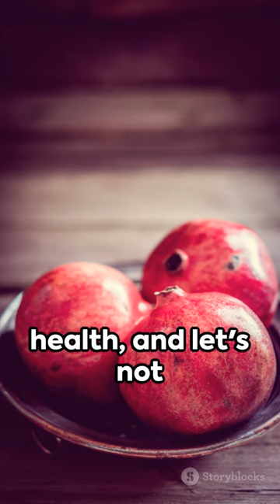Pomegranate Power: Unleashing Health Wonders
Pomegranates are a delicious and nutritious fruit that is packed with health benefits. They are a good source of vitamins, minerals, and antioxidants, and they have been shown to have a number of health benefits, including:

Reduced risk of chronic diseases: Pomegranates are a good source of antioxidants, which can help to protect your cells from damage. Antioxidants have been shown to reduce the risk of chronic diseases such as heart disease, stroke, cancer, and Alzheimer's disease.
Improved heart health: Pomegranates contain polyphenols, which are plant compounds that have been shown to improve heart health. Polyphenols can help to lower blood pressure, cholesterol levels, and inflammation.
Boosted immune system: Pomegranates are a good source of vitamin C, which is essential for a healthy immune system. Vitamin C helps to produce white blood cells, which fight infection.
Improved digestive health: Pomegranates are a good source of fiber, which is essential for good digestion. Fiber helps to keep the digestive system moving and can help to prevent constipation.
Anti-inflammatory properties: Pomegranates contain polyphenols, which have anti-inflammatory properties. Inflammation is linked to a number of chronic diseases, so reducing inflammation can improve overall health.
Other health benefits of pomegranates:

Improved brain health: Pomegranates contain antioxidants that have been shown to protect the brain from damage. These antioxidants may help to improve memory, cognitive function, and protect against neurodegenerative diseases such as Alzheimer's and Parkinson's disease.
Reduced risk of cancer: Pomegranates contain polyphenols that have been shown to have anti-cancer properties. These polyphenols may help to prevent the growth and spread of cancer cells.
Improved skin health: Pomegranates contain antioxidants that can help to protect the skin from damage from the sun and free radicals. These antioxidants may also help to reduce the signs of aging, such as wrinkles and fine lines.
How to eat pomegranates:

Pomegranates can be eaten fresh, juiced, or cooked. They can be added to salads, yogurt, smoothies, and oatmeal. They can also be used to make pomegranate juice, pomegranate jelly, and pomegranate sauce.

Here are a few ideas for how to eat pomegranates:

Add pomegranate seeds to your favorite salad.
Top your yogurt with pomegranate seeds, nuts, and honey.
Make a pomegranate smoothie with pomegranate seeds, yogurt, banana, and milk.
Cook oatmeal with pomegranate seeds, cinnamon, and honey.
Make pomegranate juice by blending pomegranate seeds with water and filtering the juice.
Make pomegranate jelly by boiling pomegranate juice with sugar and pectin.
Make pomegranate sauce by reducing pomegranate juice with sugar and vinegar.
Conclusion:

Pomegranates are a delicious and nutritious fruit that is packed with health benefits. They are a good source of vitamins, minerals, and antioxidants, and they have been shown to have a number of health benefits, including reduced risk of chronic diseases, improved heart health, boosted immune system, improved digestive health, and anti-inflammatory properties.